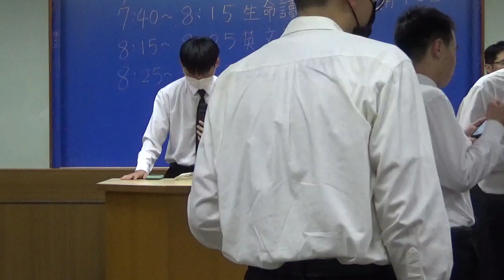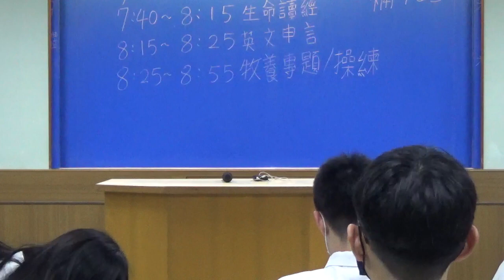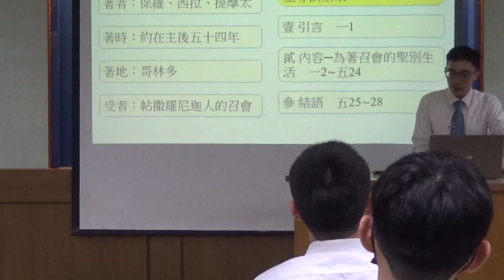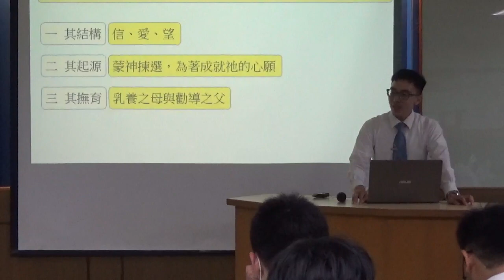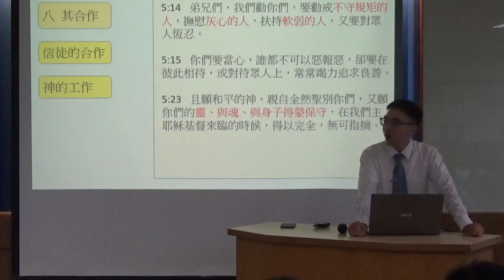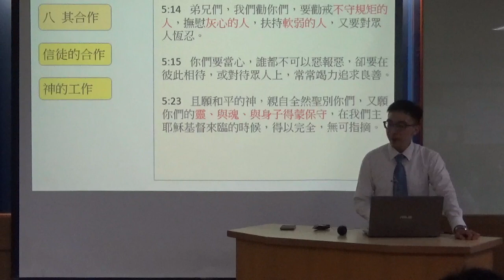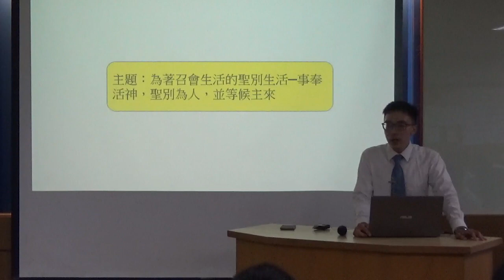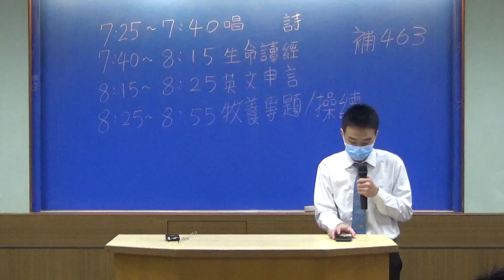大專成全聚會[111下學期][第二週][0324]